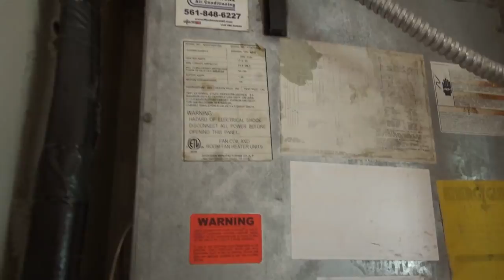США 5488: Флорида - West Palm Beach - Квартира с одной спальней за $110,000 - 80 кв.м